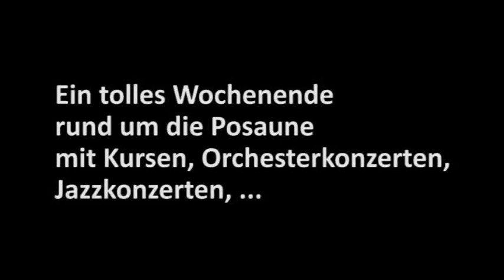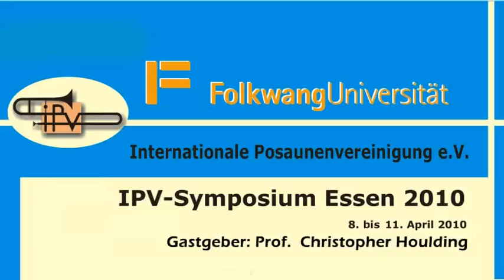Internationale Posaunenvereinigung - Symposium 2010 (deutsch)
Symposium 2010 der Internationale Posaunenvereinigung an der Folkwang Universität der Künste Essen
Gastgeber Prof. Christopher Houlding
Auftritte von Chris Houlding, Stefan Schulz, Ludwig Nuss, Ian Bousfield, Miss Coulisse, Bochumer Symphoniker u.v.a.